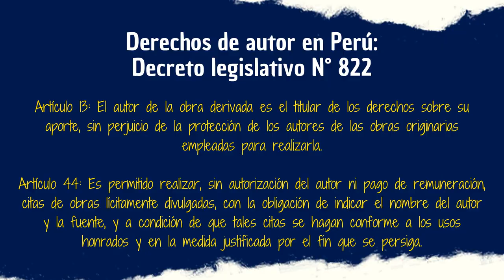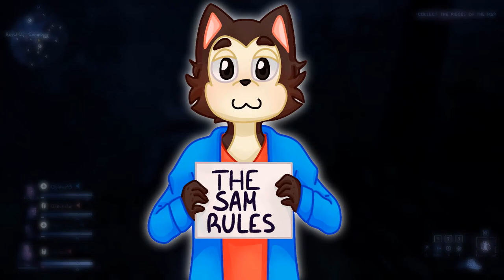JIGOKURAKU (1° COUR): La redención del antihéroe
Del creador de Ayashimon vino a nosotros la adaptación de su manga cumbre: Jigokuraku. Desde ya les aviso que poco y nada conserva de Ayashimon por obvias razones, una de ellas es su enfoque más serio y oscuro que gustó a muchos y el anime le sacó provecho ¿Quieren saber más? Entonces no se pierdan este vídeo.